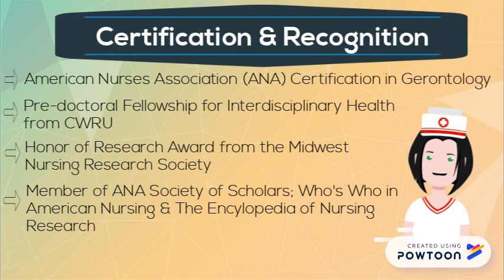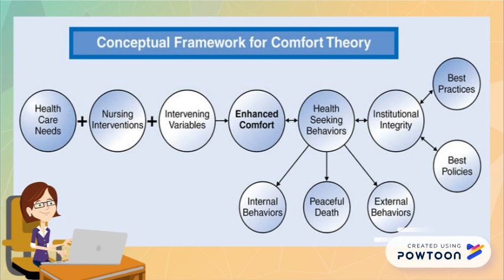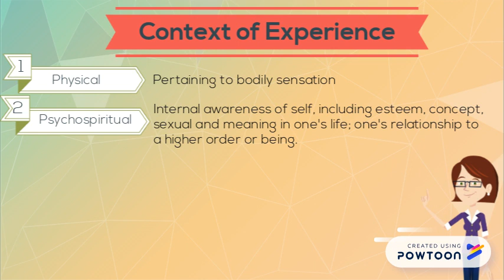Katharine Kolcaba's Comfort Theory